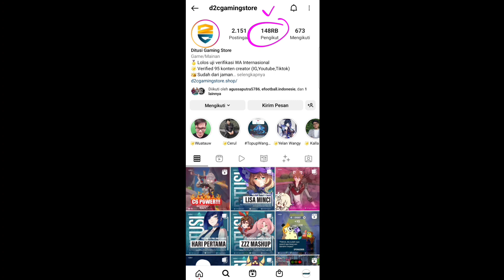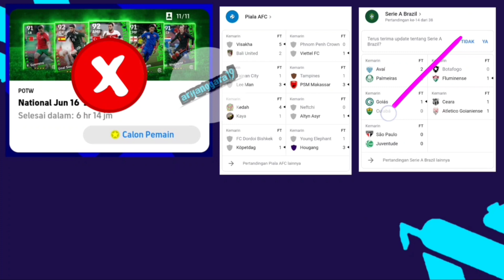PEMBARUAN KAMIS 7 JULI 2022 EFOOTBALL 2022 MOBILE SPECIAL LOGIN CAMPAIGN GRATIS GATCHA 6× LEGENDARY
PIN KOIN GRATIS DIUMUMKAN DI STORY INSTAGRAM YA BESOK!

TRIK CARA CEPAT PROMOSI KE DIVISI 1 LIGA EFOOTBALL 2022 MOBILE LOLOS PROMOSI TANPA MENGULANG DIVISI🔥